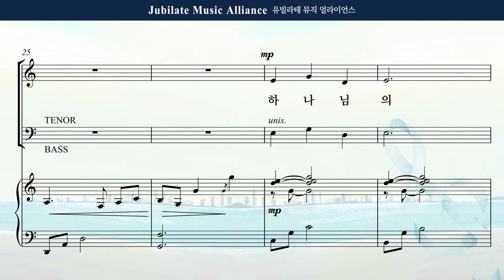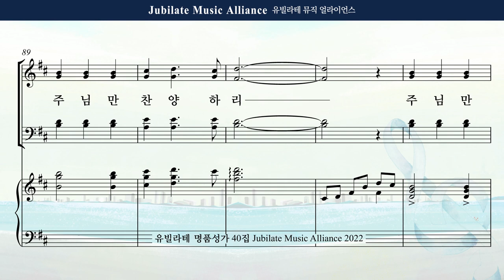[유빌라테 Special Edition 40집] 22. 최정연 - 언약 안에 사는 삶 All part